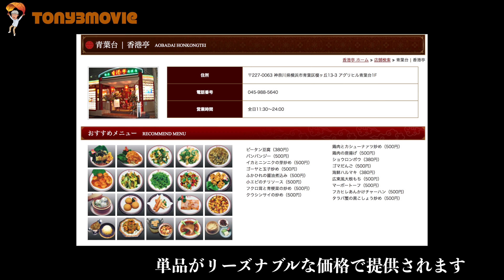【VLOG】「ゴルフで出かける」駅まで夕食 香港亭[4K]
■撮影地　中華居酒屋　香港亭 (横浜市青葉区）
■撮影機材